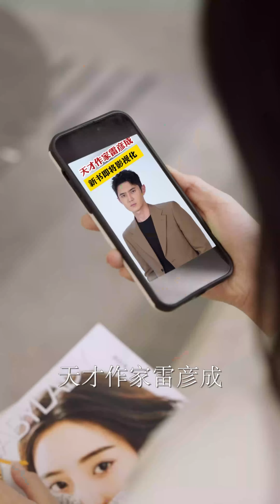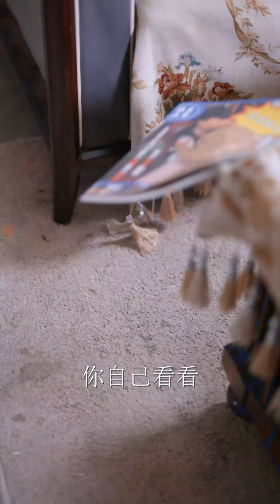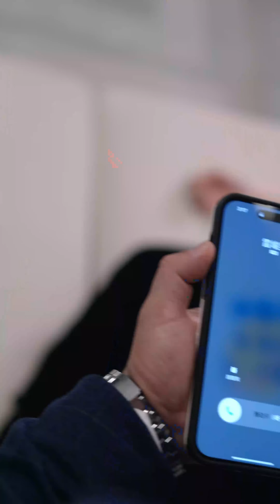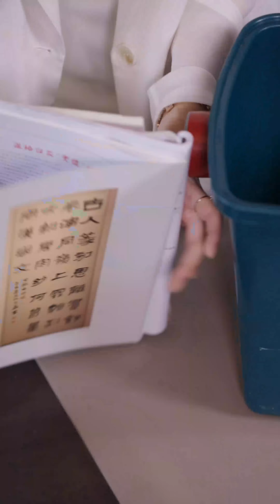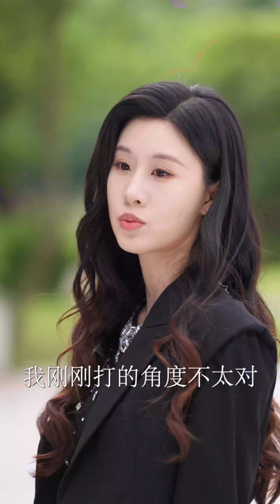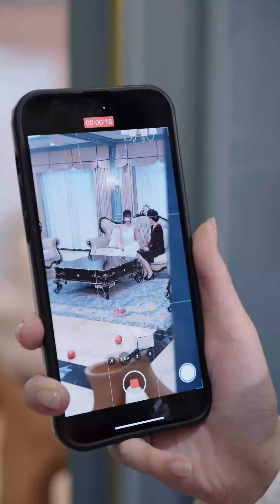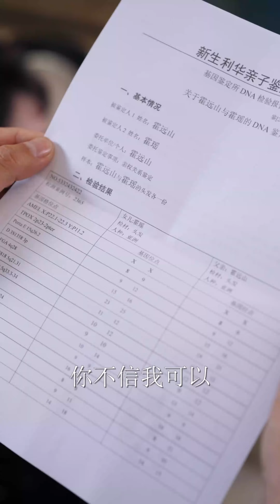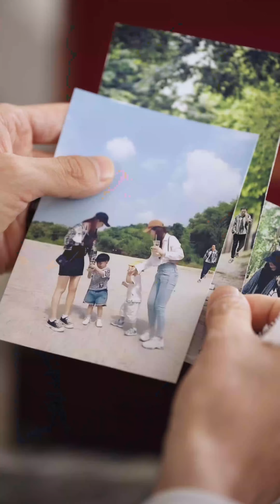她被下藥誤睡帝國大佬，傳聞他年齡大絕嗣艱難，怎料灰姑娘肚子太爭氣直接一胎雙寶，正在猶豫要不要墮胎，沒想到下秒被他豪車接回豪宅放肆寵！短劇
成为此频道的会员即可获享以下福利：雷总，她不要你了

🌟 歡迎來到“指間劇吧”頻道！💃 我們專注於創作各種精彩原創短劇。

🎭【精彩原創短劇】🌈
在我們的頻道裡，你可以看到各種類型的短劇，包括甜寵、重生復仇、腹黑總裁和閃婚等題材。每個故事都充滿了情感和創意，讓你看不停！我們的短劇深受觀眾的喜愛，不僅因為精彩的劇情，還因為我們對細節的關注和對情感的深刻理解。

💌【與觀眾互動】🔔
我們非常歡迎你的互動和反饋，你的每一條評論都是我們前進的動力！